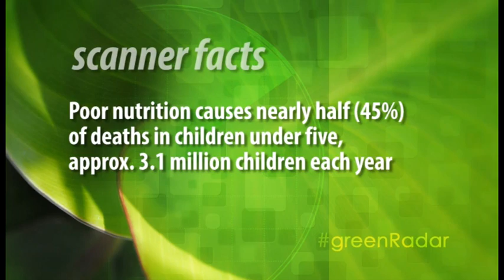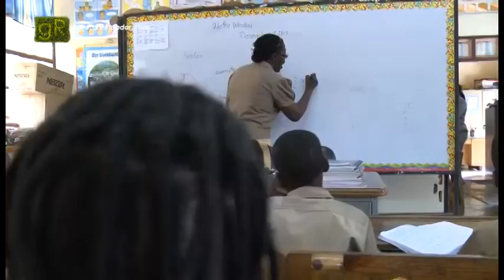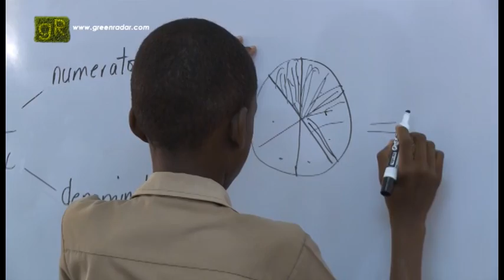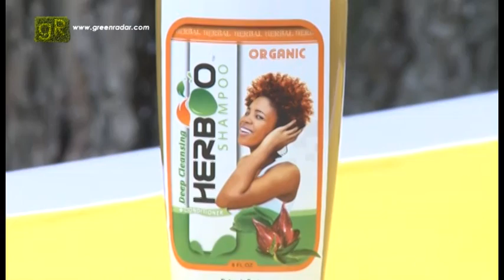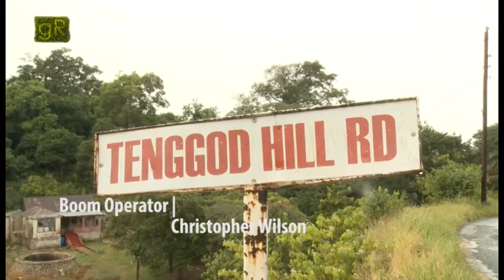green radar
sustainable living show